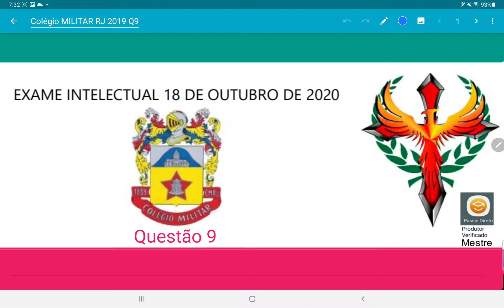Admissão ao Colégio Militar Sexto Ano, questão 9, sólidos geométricos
QUESTÃO 9) No Laboratório de Matemática do Colégio Militar do Rio de Janeiro, há somente os modelos de sólidos da imagem a seguir.
Sabe-se que são 40 esferas e que o número de cilindros é três vezes o número de arestas da pirâmide.
Sabe-se também que existem 24 poliedros de 5 faces e que o número de cones é igual ao quádruplo do  número de faces do prisma. Já a quantidade de prismas é um número menor do que 50 e múltiplo, simultaneamente, de 6 e 7.
Dentre as frações abaixo, qual representa a quantidade de poliedros em relação à quantidade total de sólidos?
(A) 33/79
(B) 2/11
(D) 7/11
(E) 21/38